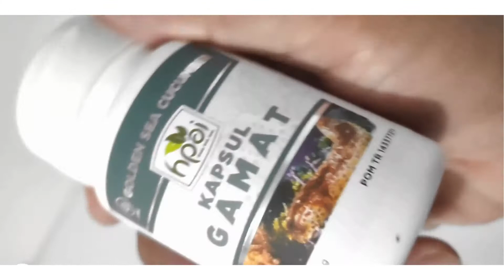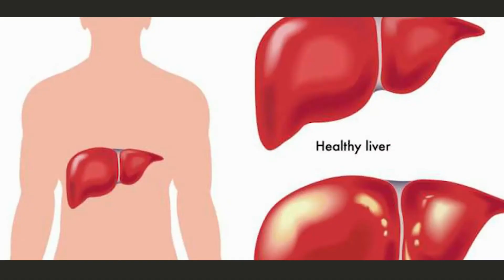Jual gamat warisan saju langkawi di Banyumas Pesen 081282707458